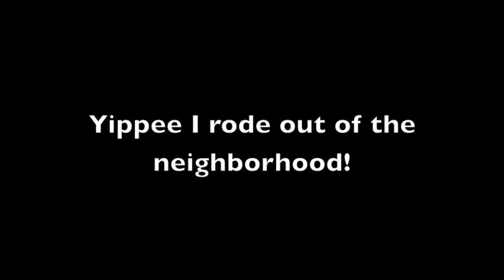SHORT: Happy Dance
Overcome with Success.

Camera; V.I.O. POV.HD
Editor; iMovie